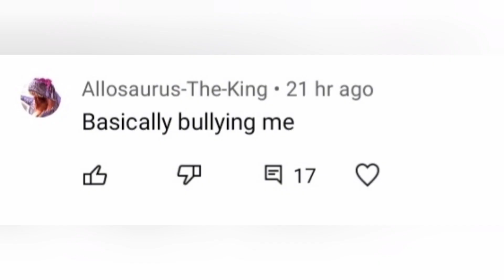Spinosaurus & Allosaurus Memes (Idiotic)